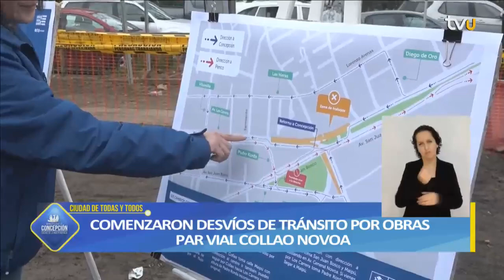Concepción, ciudad de todas y todos - 23 de junio 2023